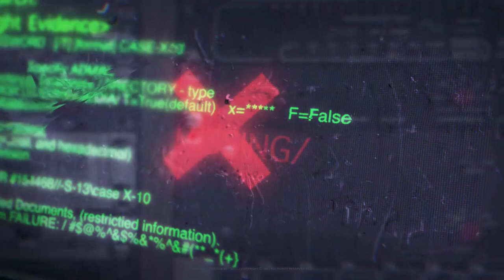Plane Wreck Hunter - Finding the missing (Trailer)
The hunt is on for 4 missing planes, their wrecks and crews from as early as 1967. Modern technology will prove essential in the search. Families need closure. Let the hunt begin!